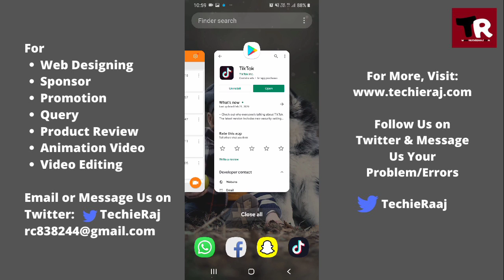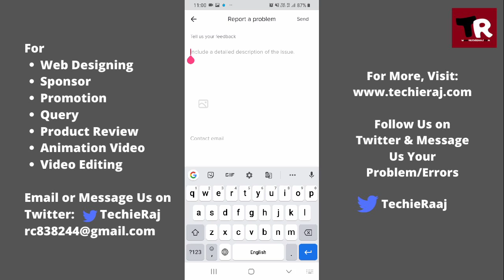Tik Tok Search Bar Not Working Problem Solved